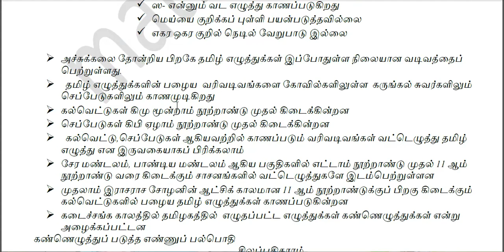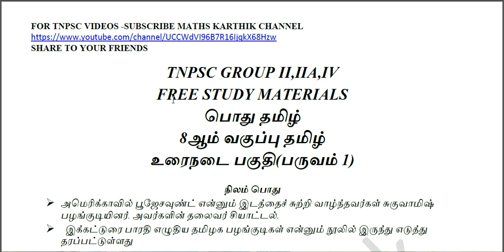8ஆம் வகுப்பு தமிழ் - உரைநடை - பருவம் -1 -பகுதி 2 -maths karthik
8ஆம் வகுப்பு தமிழ் - உரைநடை - பருவம் -1 -பகுதி 2 -maths karthik